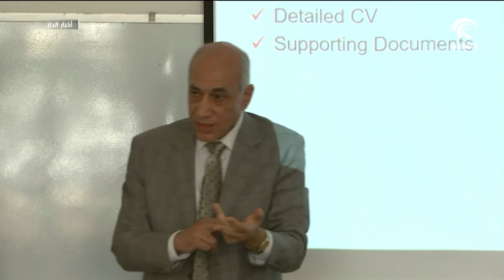خليفة التربوية تنظم ورش عمل تطبيقية للتعريف بمجالات دورتها الثانية عشر